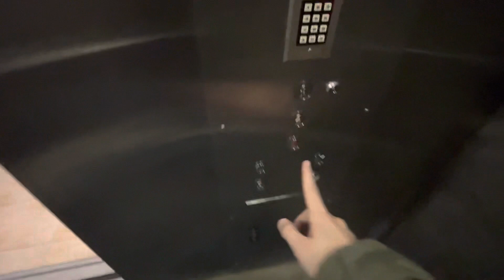Midland Elevator @ Menno Simons College U of W, Winnipeg, Manitoba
Installed, 1990s?

Here’s a Midland hydraulic elevator with Dewhurst.￼